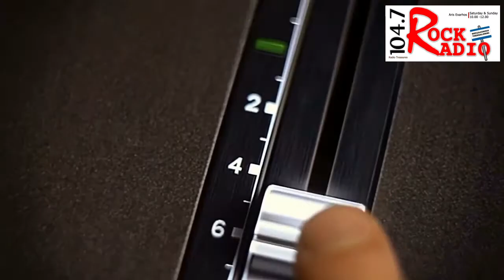Rock Radio 104 7